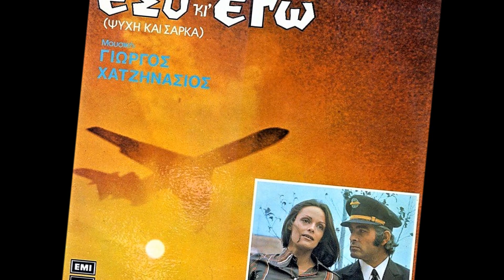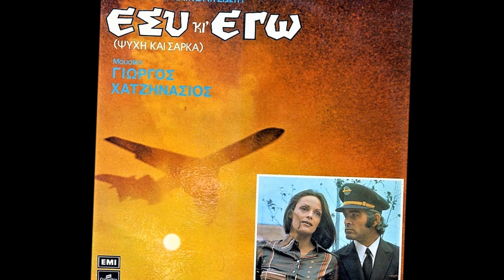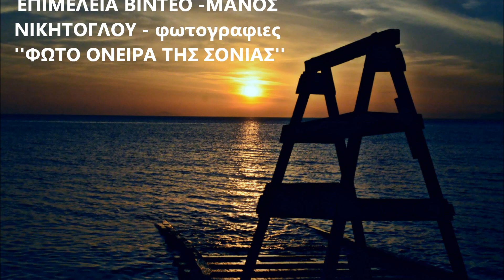ΕΣΥ ΚΙ ΕΓΩ'' το κλασσικο θεμα, απο την ταινια ''ΨΥΧΗ ΚΑΙ ΣΑΡΚΑ'' χορωδια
Σε μουσικη ΓΙΩΡΓΟΥ ΧΑΤΖΗΝΑΣΙΟΥ ,ακουτε το κλασσικο θεμα ''ΕΣΥ ΚΙ ΕΓΩ''απο την ταινια του ΚΛ.ΚΟΝΙΤΣΙΩΤΗ ''ΨΥΧΗ ΚΑΙ ΣΑΡΚΑ''.Η εκδοχη της εκτελεσης χορωδιακη.Κανονικα ερμηνευει ο Γ.ΣΟΥΝΑΣ..ολοι ξερουν το τραγουδι ,οχι ομως τον τραγουδιστη..Ο δισκος κυκλοφορει το 1974 με κωδικο SCXG 122.Θεωρειται απο τους πολυ σπανιους δισκους της δισκογραφιας..χαθηκε και καταργηθηκε σχετικα γρηγορα..Στον δισκο τραγουδα ακομη η ΔΗΜΗΤΡΑ ΓΑΛΑΝΗ ,στην πρωτη περιοδο..Οι στιχοι ανηκουν στον σπουδαιο στιχουργο, και θα ελεγα εξειδικευμενο ,σε τετοιου ειδους μουσικα θεματα..ΑΛΕΞΗ ΑΛΕΞΟΠΟΥΛΟ. ΜΑΝΟΣ ΝΙΚΗΤΟΓΛΟΥ